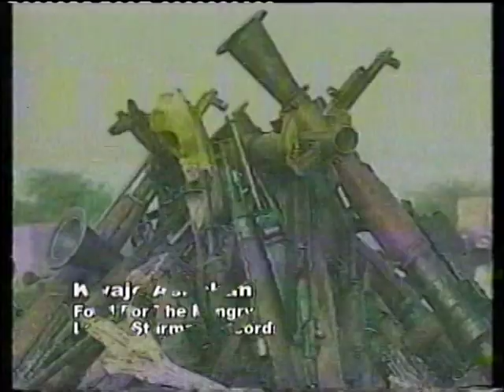Kojo Ashakan - Food for the hungry (Music Video)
All songs written,composed and arranged by Kojo Ashakan